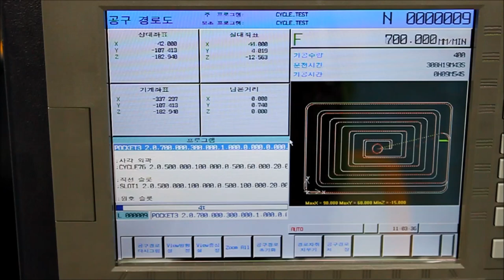Semi NC Milling Machine_SIMPLEX 2_Operating Video(사내 가공테스트 영상)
Semi NC Milling Machine SIMPLEX 2 기종의 사내 가공 테스트 영상